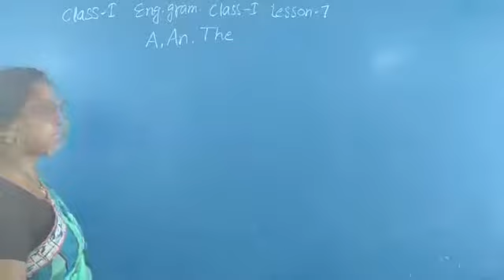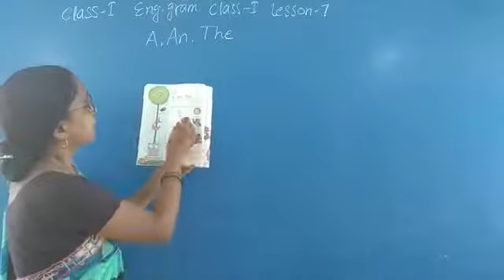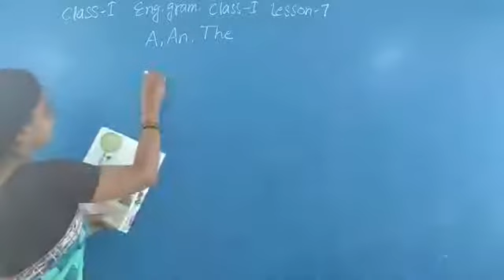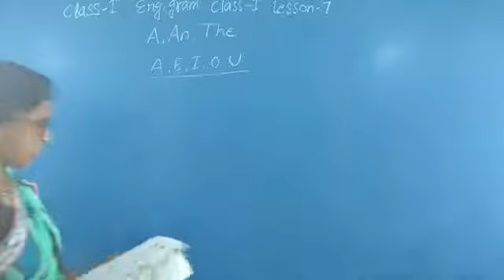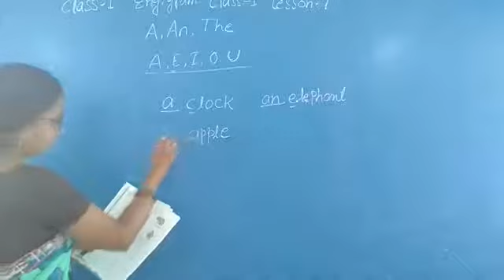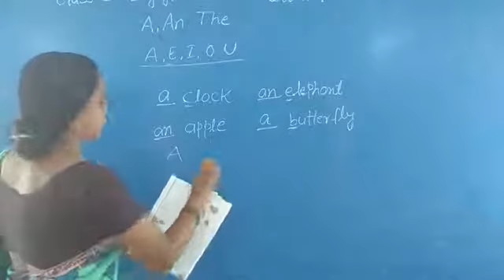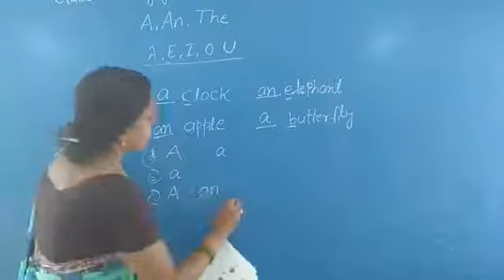Class 1 English grammar chapter 7 part 1 by gauri Kumari